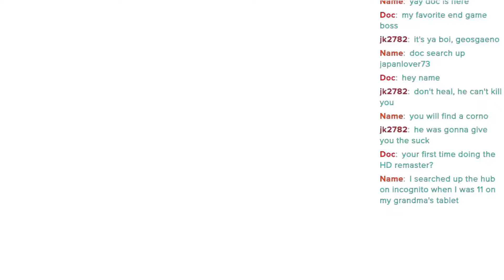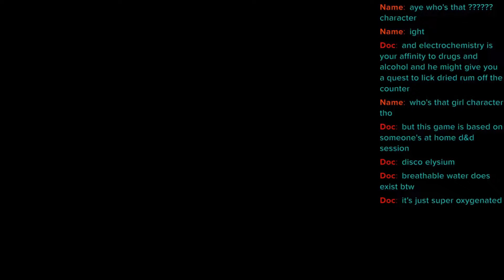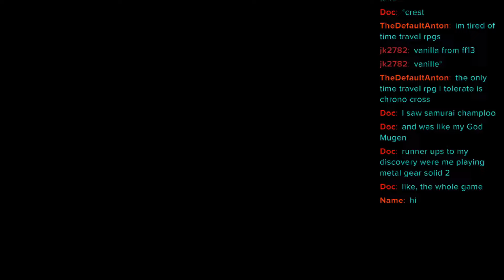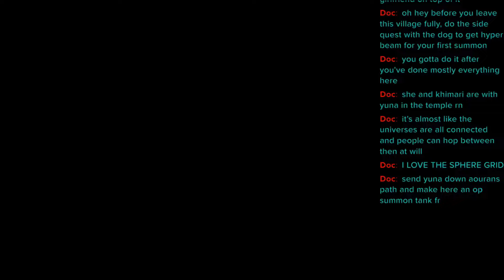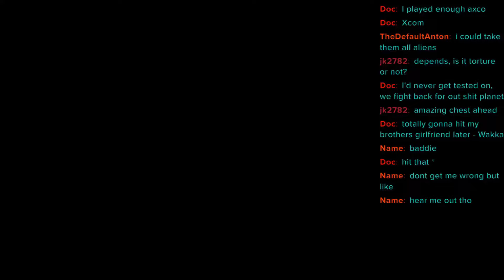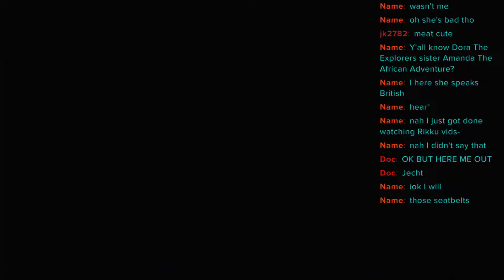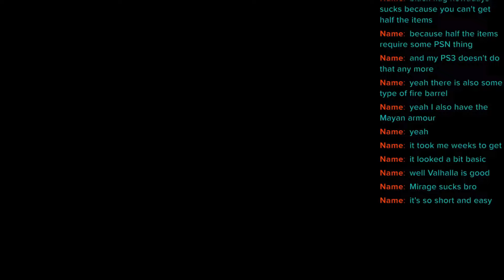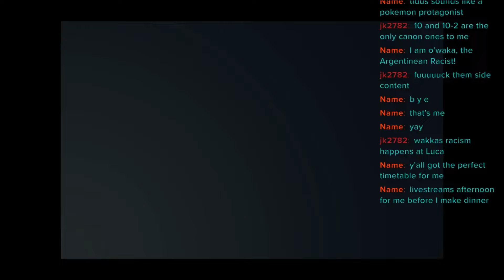Final Fantasy X is still a masterpiece...(To me)